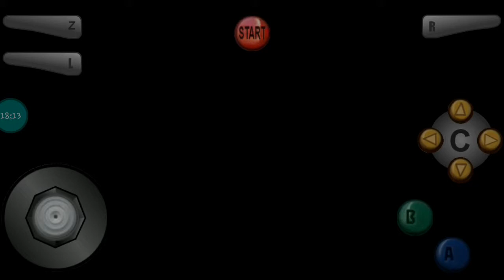The legend of Zelda ocarina of time #36